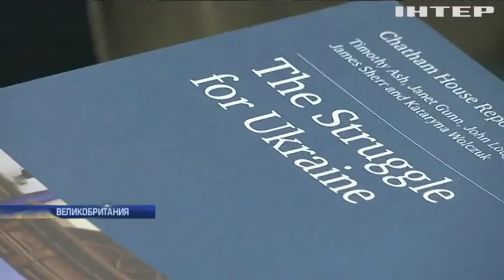Луценко прибыл в Лондон с рабочим визитом